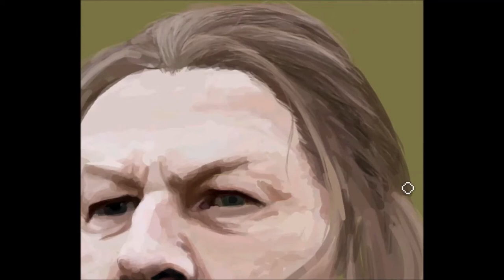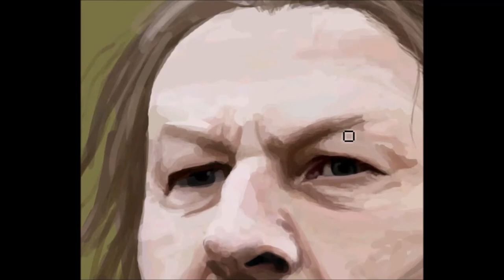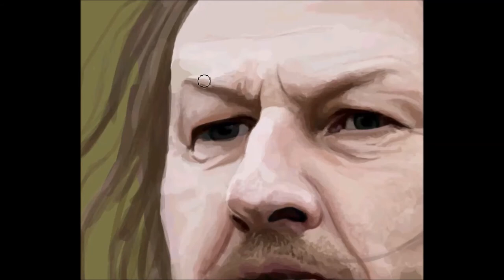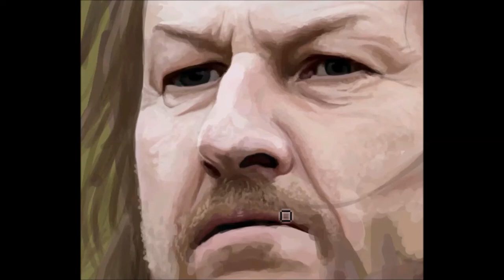Game of Thrones Speedpaint - Eddard Stark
Gift for my mom.

I had a lot of fun drawing this one. I forgot to record the last part and I apologize for the annoying box that keeps blinking in the lower right corner.

Eddard Stark from Game of Thrones